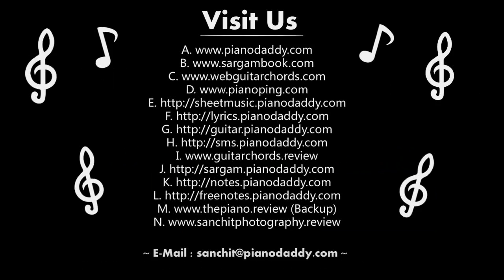Badri Ki Dulhania (Badrinath Ki Dulhania) Piano Tutorial ~ Piano Daddy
Song Sung By Dev Negi, Neha Kakkar, Monali Thakur, Ikka.

Learn How To Play Hindi Songs Easily On Piano / Synthesizer / Harmonium / Casio / Guitar Only On Piano Daddy. We Provide best Collection Of All Languages Songs Piano Notes, Sheet Music, Midi Files, Sargam Notations Sheet, Chords Sheet And Video Lessons. Music Education Online At Piano Daddy.